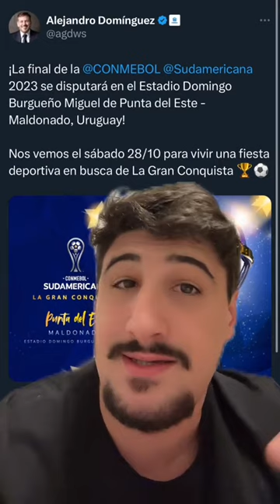FINAL DA SULA MUDA DE LUGAR EM CIMA DA HORA